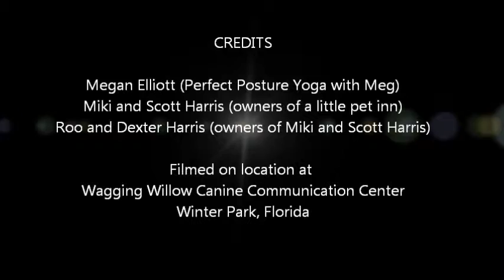a little Doga at wagging willow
wagging willow is offering Doga classes with Meg Elliott of Perfect Posture Yoga.  Just bring a mat, water, a short leash and of course your dog.  No yoga experience necessary.  As you will see it's all about spending a little quality time with your dog!  Having a sense of humor makes it very enjoyable!